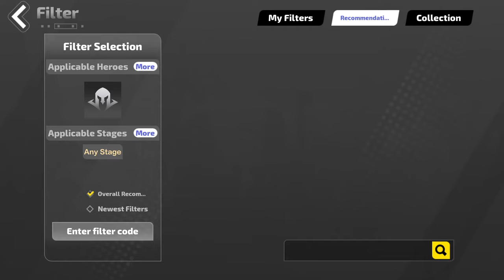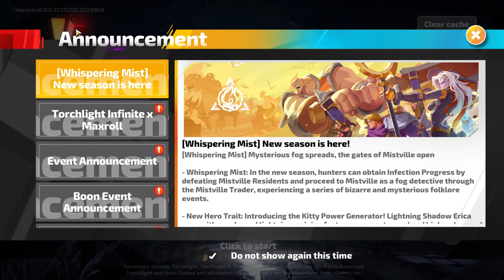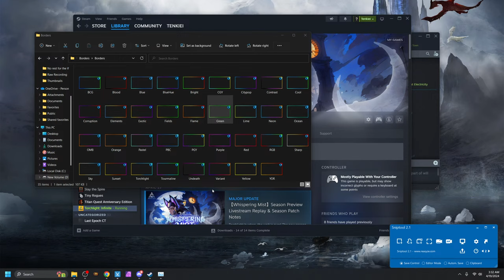Torchlight Infinite - How To Level Youga Spacetime Illusion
Learn how to level Youga's Spacetime Illusion trait using spellburst in the Torchlight Infinite Whispering mist season using treasure troves to grind loot and continue a smooth progression into timemark 7 and the rest of the endgame.